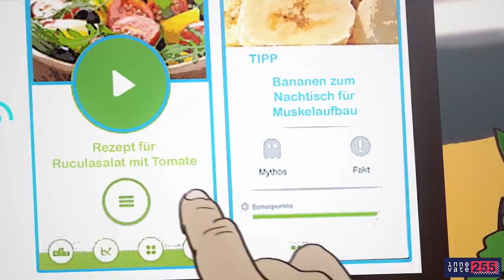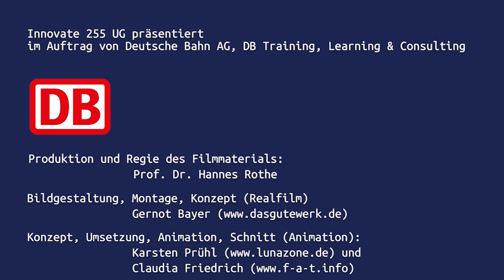Online Course on Digital Entrepreneurship (Trailer)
This online course was developed by innovate 255 on behalf of Deutsche Bahn AG. Overall, the course consists of two parts with 7 learning units each, considering (a) the Entrepreneurial Mindset and (b) Digital Literacy. The course was developed in German.